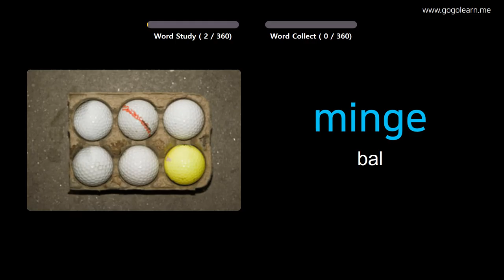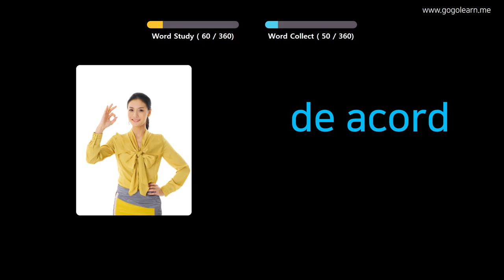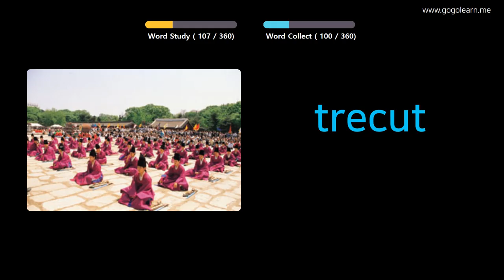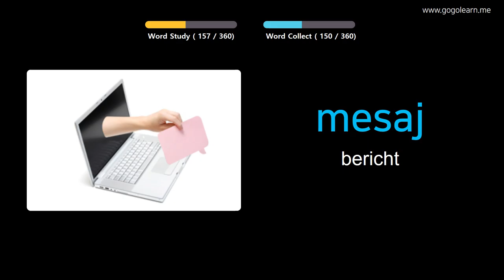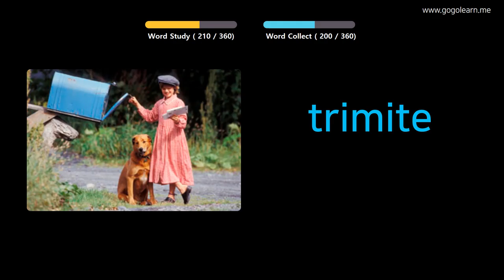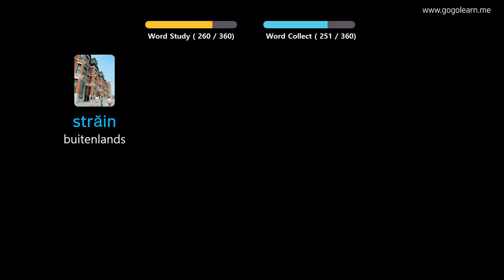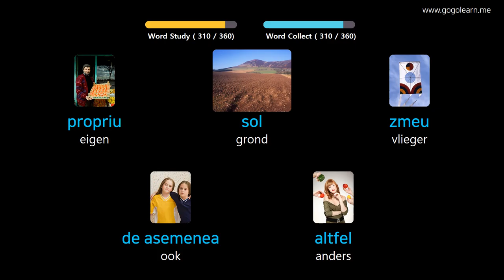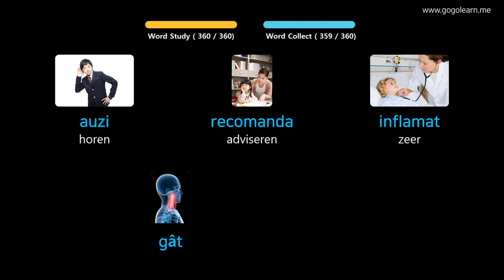Roemeense Leren Door Middel Van Foto's |Roemeense woordenschat Middelbare School 1 | Golearn